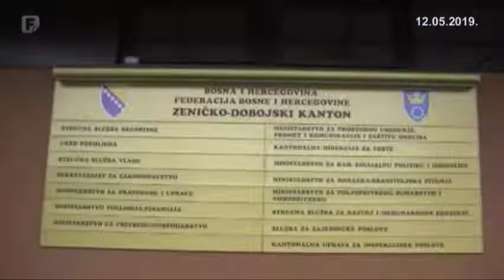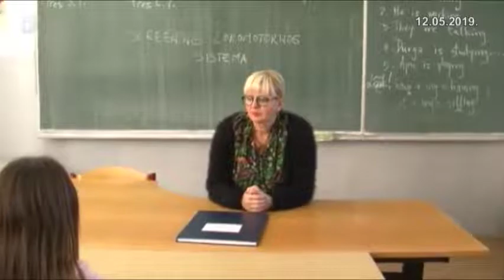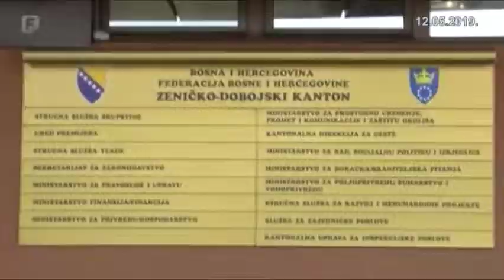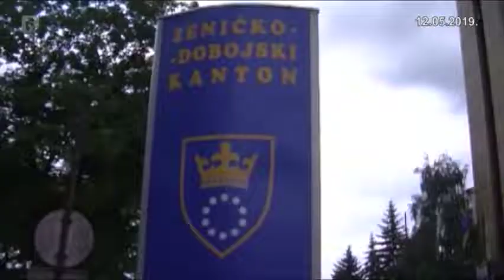Izvršenje presuda po tužbama radnika ZDK vodi u kolaps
Veliku prijetnju budžetima na svim nivoima predstavlja izvršenje sudskih presuda po tužbama radnika zbog kršenja prava iz kolektivnih ugovora. Procjenjuje se da kantoni po ovom osnovu duguju više od milijardu maraka, a kako bi izbjegli finansijski kolaps, vlasti će morati potražiti rješenja u prijateljskim nagodbama i kreditnim zaduženjima.